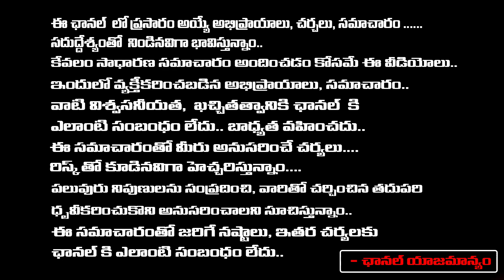Big Shock To YS Jagan | 4 News Channels Ban in AP | Chandrababu | RED TV Digital